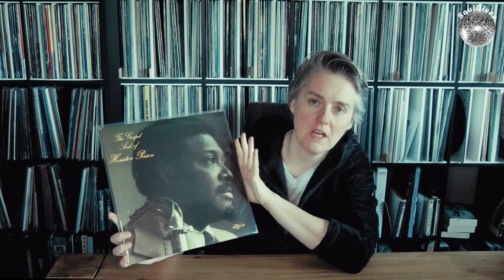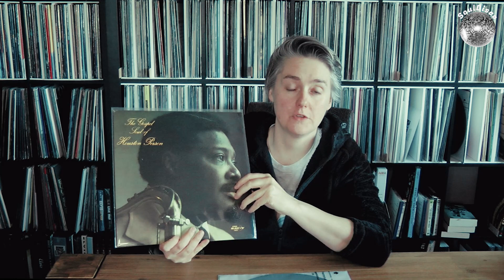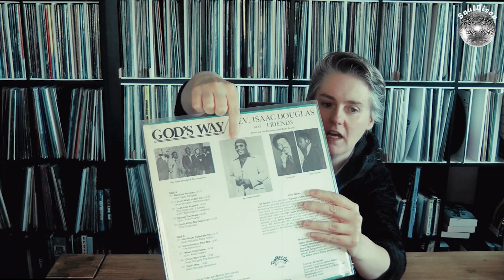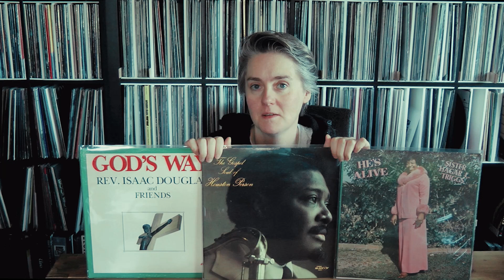Affordable Gospel albums you shouldn't miss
00:00 Introduction
02:24 Sister Hagar L. Triggs
04:14 Needle Drops
09:21 Houston Person
10:59 Needle Drop
16:24 Rev. Isaac Douglas God's Way
18:22 Needle Drop
24:00 Final Words

In the vibrant and transformative era of the 1970s, gospel music emerged as a powerful and influential genre, captivating hearts and souls across the globe. This era witnessed a remarkable fusion of traditional spiritual sounds with elements of soul, funk, and R&B, creating a distinctive and dynamic sound that resonated with people from all walks of life. Let's embark on a journey to explore the essence and impact of gospel music during this remarkable decade.

The Cultural Landscape:
The 1970s was a decade marked by significant social and cultural changes, and gospel music was not immune to its influences. As the civil rights movement gained momentum, gospel artists found a platform to address the pressing issues of equality, justice, and freedom. Their lyrics reflected the prevailing sentiments of the time, providing solace and encouragement while igniting the flames of hope in the hearts of millions.

Gospel Meets Soul:
The 1970s witnessed a beautiful marriage between gospel music and soul, giving birth to a genre that blended the sacred with the secular. Artists like Aretha Franklin, who began her career in the church, effortlessly transitioned into the world of soul and gospel-infused R&B, captivating audiences with her soaring vocals and profound emotional depth. This fusion expanded the reach of gospel music, attracting a wider audience who could connect with its universal themes of love, faith, and resilience.

Gospel Choirs and Groups:
The 1970s were also a golden age for gospel choirs and groups, which flourished during this period. Artists such as The Staple Singers, The Clark Sisters, The Mighty Clouds of Joy, and The Winans brought their unique blend of harmonies, vocal arrangements, and spirited performances to the forefront. These ensembles elevated the gospel experience, creating an atmosphere of celebration and devotion that left audiences uplifted and inspired.

The Rise of Contemporary Gospel:
The 1970s marked the beginning of contemporary gospel music, characterized by its modern sound and incorporation of various musical elements. Artists like Andraé Crouch, Edwin Hawkins, and Walter Hawkins spearheaded this movement, infusing gospel music with elements of funk, rock, and jazz. Their innovative approach appealed to younger audiences and allowed gospel music to transcend traditional boundaries, finding its place on mainstream charts and influencing popular music of the era.

The Legacy and Impact:
The influence of 1970s gospel music extends far beyond that decade. The powerful voices, poignant lyrics, and uplifting melodies continue to inspire and move audiences today. Many contemporary gospel artists draw inspiration from the pioneers of the '70s, incorporating their soulful sound and spiritual message into their own music. The legacy of this era serves as a testament to the enduring power of gospel music, transcending time and bridging the gap between generations.

Conclusion:
The 1970s was a transformative period for gospel music, as it found its voice amidst the social and cultural changes of the time. By blending traditional gospel with soul, R&B, and contemporary elements, artists brought the genre to new heights, expanding its reach and impact. The powerful messages, soul-stirring harmonies, and electrifying performances of the 1970s gospel music continue to resonate with listeners, reminding us of the timeless power of faith, hope, and love.